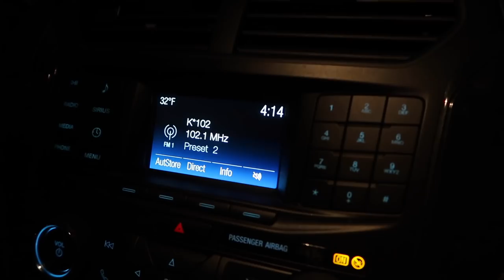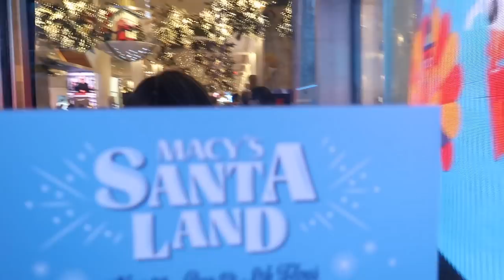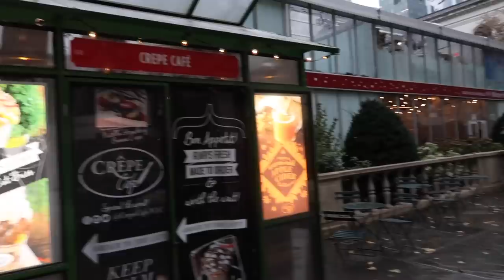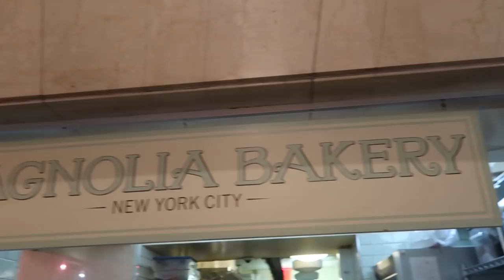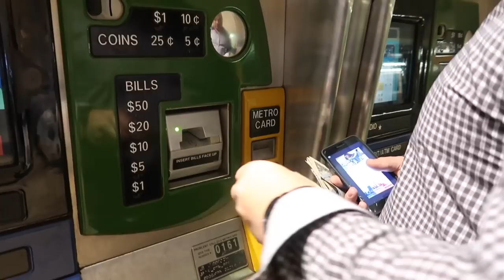NYC | TRAVEL VLOG | CHRISTMAS IN NEW YORK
TAN SWEATER
BLACK JEANS